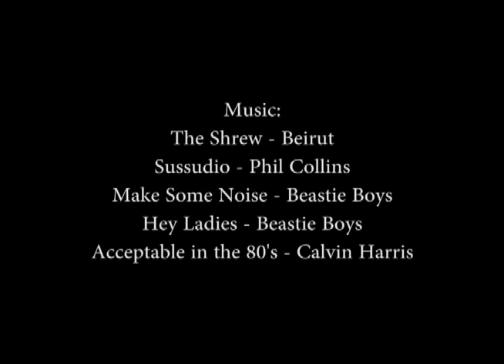How to: Throw your own Dinner Party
A couple of class-act chumps transformed into working-class party-throwers.

This is an assignment a friend of mine and I had to do in our program. Hope you enjoy!